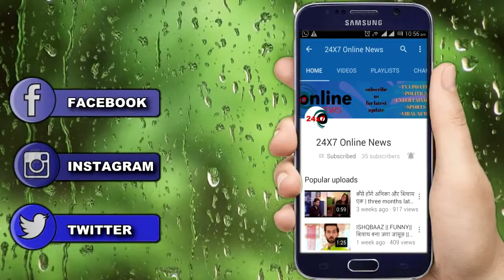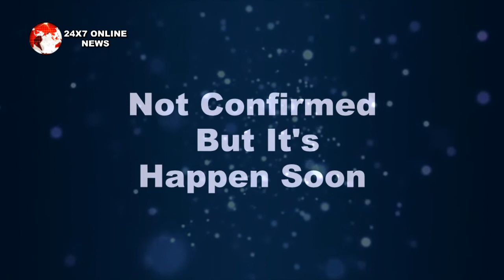BAHU BEGAM || SAIRA के सामने आई सबसे बड़ी चुनौती